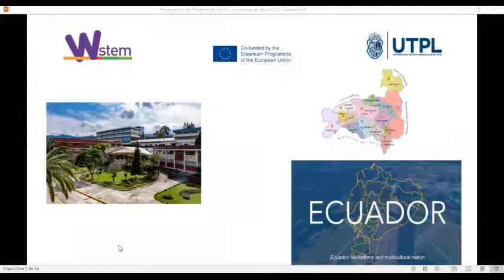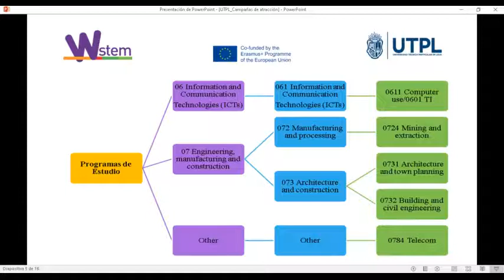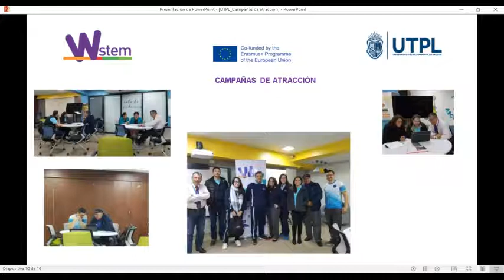Campañas de atracción W-STEM: UTPL